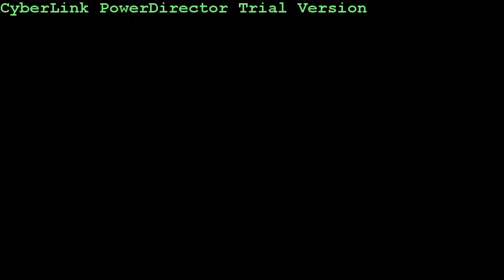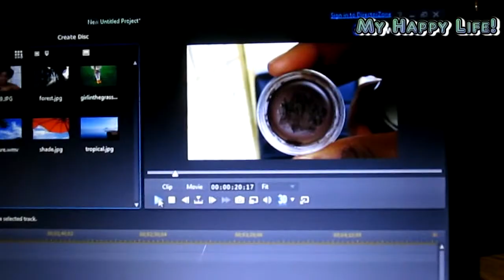She's Scaring Me Guys! (Ep. 2)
I tried to surprise Jess, it turned out okay. What do you think?